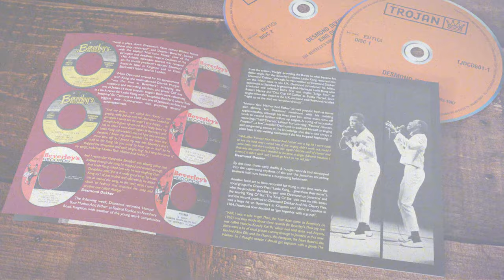Desmond Dekker - King of Ska (Official Pre-Order Trailer)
In 1963, a 21-year-old welder with dreams of becoming a full-time singer-songwriter, auditioned for one of Jamaica’s new elite record producers, Leslie Kong, owner of the recently launched Beverley’s Records label. After performing a number of original compositions, a deal was secured and within weeks the first of Desmond Dekker’s many 7” singles hit Kingston’s record stores.

The record, which coupled two of his own songs, ‘Honour Your Mother And Father’ and ‘Madgie’, became an instant best-seller and heralded the beginning of a long and immensely successful run of hit singles by Dekker  throughout the remainder of ska era and well beyond.

This 2xCD set showcases both sides of Dekker’s first twenty singles for Kong’s esteemed Beverley’s label that set him on the path to international stardom. This collection features 40 tracks that originally comprised the ‘A’ and ‘B’ sides of the legendary singer-songwriter’s first twenty Jamaican 7” singles.

First issued on Leslie Kong’s celebrated Beverley’s Records between 1963 and 1967, the recordings include numerous ska and rock steady classics, notably the Desmond’s popular Jamaican Song Contest Festival ’67 entry, ‘Unity’ and his UK chartbuster, ‘007’.

In addition, the collection also features numerous rarities that have remained largely unavailable for decades, with five such tracks made available for the first time in over four decades.

“King of Ska” is a fitting tribute to the profound talent of Desmond Dekker - the man who lit the fuse to the reggae explosion of the late Sixties and in so doing forever changed the sound of popular music.

DISC 1:
1. Honour Your Mother And Father - Desmond Dekker
2. Madgie - Desmond Dekker
3. Happy Birthday Jamaica - Desmond Dekker
4. Sinners, Prepare! - Desmond Dekker
5. Parents - Desmond Dekker
6. Labour For Learning - Desmond Dekker
7. Dracula - Desmond Dekker
8. Spitfire - Don Drummond
9. Jeserine - Desmond Dekker & The Cherry Pies
10. Take Your Time - Theo Beckford
11. King Of Ska - Desmond Dekker & The Cherry Pies
12. Boof Ska - The Beverley’s All-Stars *
13. Get Up Adina - Desmond Dekker & The Four Aces
14. Sleepwalk - The Beverley’s All-Stars *
15. It Was Only A Dream - Desmond Dekker & The Four Aces
16. Just One Little Girl - The Four Aces
17. This Woman - Desmond Dekker & The Four Aces
18. Mount Zion - Desmond Dekker & The Four Aces
19. Soldering - Desmond Dekker & The Four Aces
20. Just In Time - The Beverley’s All-Stars *

DISC 2:
1. It’s A Shame - Desmond Dekker & The Aces
2. On The Move - Roland Alphonso
3. 007 - Desmond Dekker & The Aces
4. El Torro - Roland Alphonso
5. Wise Man - Desmond Dekker & The Aces
6. Middle East - Roland Alphonso
7. Rude Boy Train - Desmond Dekker & The Aces
8. Nothing For Nothing - Roland Alphonso
9. Mother’s Young Gal - Desmond Dekker & The Aces
10. Jungle Bit - Roland Alphonso
11. You’ve Got Your Troubles - Desmond Dekker & The Aces
12. Don Special - Roland Alphonso *
13. Unity - Desmond Dekker & The Aces
14. Sweet Music - Desmond Dekker & The Aces
15. Keep A Cool Head - Desmond Dekker & The Aces
16. Charade - Roland Alphonso *
17. Mother Long Tongue - Desmond Dekker & The Aces
18. Halls Of Montezuma - Roland Alphonso
19. Sabotage - Desmond Dekker & The Aces
20. Pretty Africa - Desmond Dekker & The Aces

* previously unavailable digitally